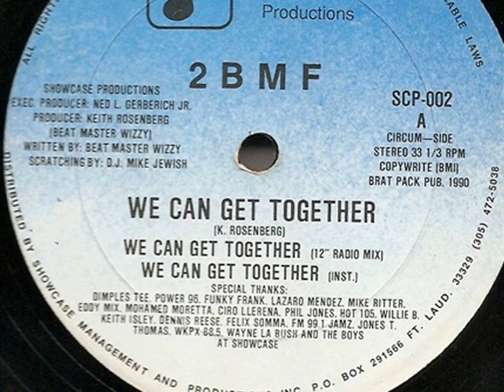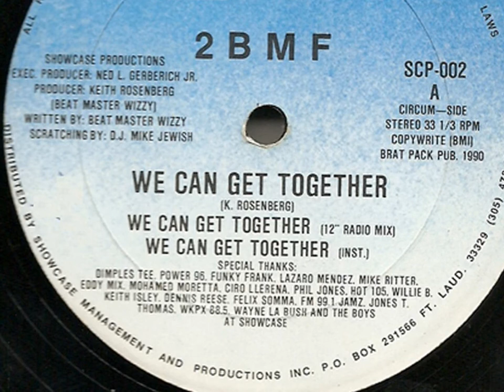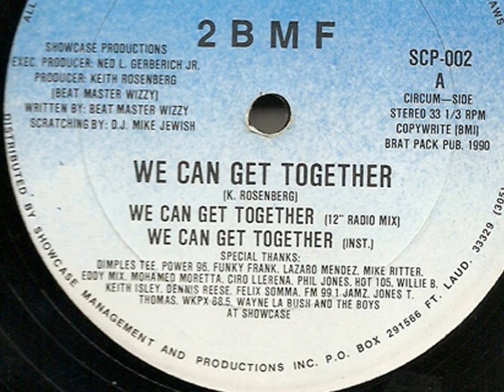2 B.M.F WE CAN GET TOGETHER instrumental